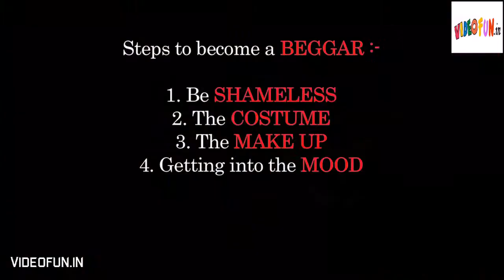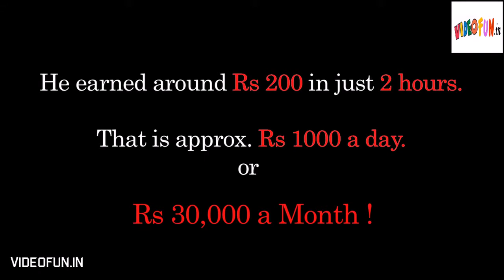How Much A Beggar Earns in India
There many ways to make money but this one is awesome
the little a beggar gets iz more than working in an office check out this download